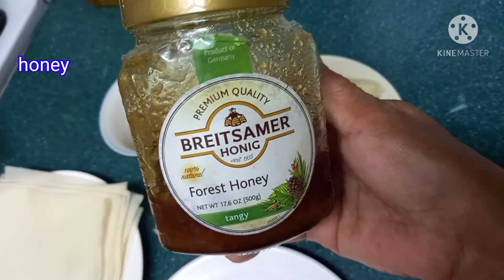Banana lumpia for for tea/virgie costillas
Banana is good for potassium
Banana are among the worlds most popular fruits,Native to southeast Asia,they are grown many parts of the world.Bananas vary in color,size and shape.